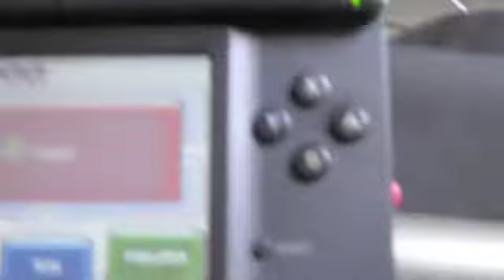DS YELLOWING Tech Vlog Day 37